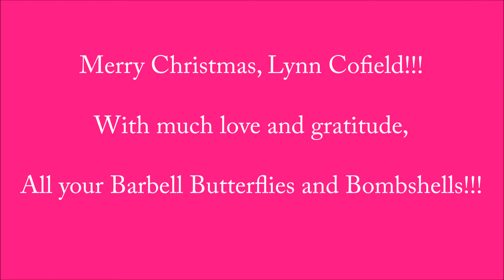Walkin Round in Barbell Wonderland Final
Christmas Song sung by Barbell Butterflies for Lynn Cofield-2017